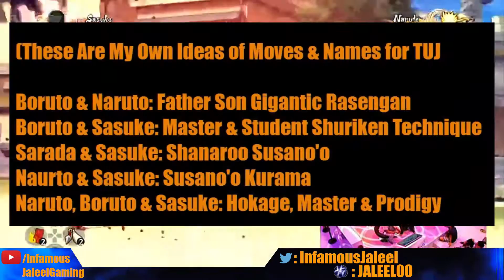Naruto Storm 4 - Possible DLC We Might Get?! (Part 3) Boruto Movie DLC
I'm bringing you many different things on this channel that I hope you guys will enjoy. There’s plenty to watch so be on the lookout for more of my videos.

In this video I talk about the third part of my videos! This would be the best DLC pack just imagine having Boruto DLC in this game! Let me know what you guys think in the comments down below.

Infamous Out!!!